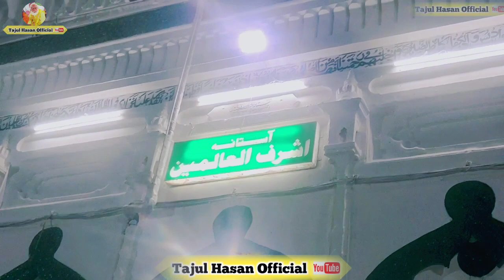देखो मेरे वारिस का कितना बोल बाला है कव्वाली Warsi qawwali Dewa Sharif Video editing Tajul Hasan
qawwali:- देखो मेरे वारिस का कितना बोल बाला है

Video:-Tajul Hasan Official